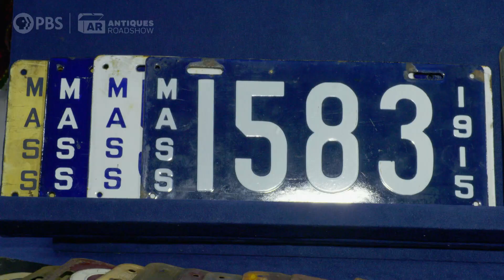Preview: 1915 - 1967 Massachusetts License Plates | Junk in the Trunk 11 | ANTIQUES ROADSHOW | PBS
Experience never-before-seen appraisals from ANTIQUES ROADSHOW's 26th season with "Junk in the Trunk 11," airing all-new on Monday! Get a sneak peek now with Travis Landry's appraisal of a Massachusetts license plate collection spanning from 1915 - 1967.

"Junk in the Trunk 11" premieres Monday, November 14 at 8/7C PM @PBS, the PBS Video App, and right here on YouTube.